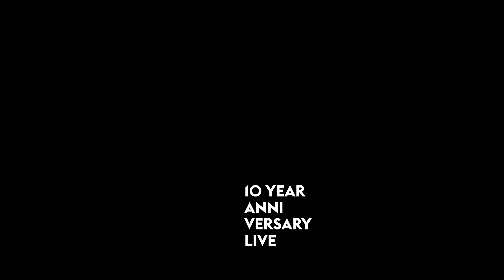Hyperactive Kid "10 Year Anniversary Live" (Teaser)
2015 WhyPlayJazz (RS016LP, 180g Vinyl LP)

(1) Legacy
(2) Wes
(3) Cocody
(4) Sound to Groove
(5) Bloom

Philipp Gropper (ts), Ronny Graupe (git), Christian Lillinger (dr)

Recorded December 2013 by Gleb Zagrebin live at A-Trane, Berlin, Germany. Mixed by Marck Fuck. Mastered by Klaus Scheuermann.